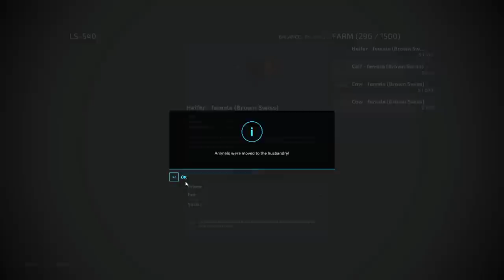Commencing Ice Cream and Tomato Sauce Production, Corn Harvesting | Elmcreek Farm | FS 22 | ep #141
Welcome back to the Elmcreek Farm Timelapse. n the first step, we relocate our cows from the smaller cowshed to a larger one. Additionally, we aim to diversify the range of products derived from our farm produce. As part of this plan, we are constructing new facilities that include an ice cream factory and a cannery.
To produce ice cream, we source milk from the cowshed, strawberries from our greenhouse, and sugar from the nearby sugar factory. Furthermore, we have introduced beehives to obtain honey as an ingredient. In parallel, the cannery focuses on processing tomatoes harvested from our greenhouses to create tomato sauce.
Meanwhile, our corn field has reached maturity and is now ready for harvesting. Employing our efficient JOHN DEERE S790 combine equipped with a corn header, we gather the corn and transport it using a truck with a grain trailer. Subsequently, we take the harvested corn to the processing plant where it is used in the production of pig feed.

Gamma Skies - I'm Right Next to You (Instrumental Version) -